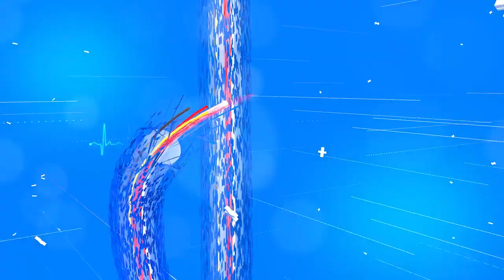Dr Dulumoni Kalita ll Achiever of Writer of the year female ( scientific) @ iUKD Promotive Health 1